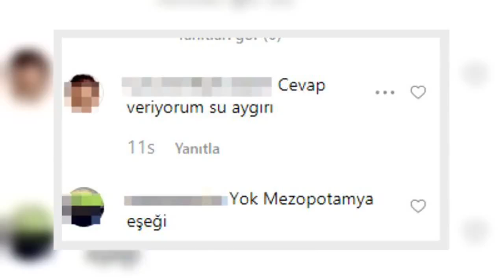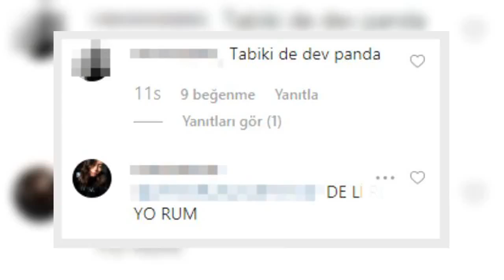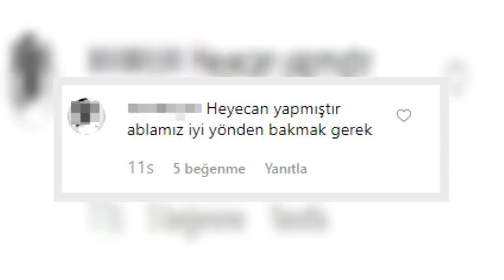✅ Kim Milyoner Olmak İster'de yarışmacının joker kullandığı soru sosyal medyanın diline düştü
✍  Dünyanın en çok izlenen ve kazandıran bilgi yarışması Kim Milyoner Olmak İster yayınlanan son bölümüyle izleyiciyi yine ekran başına kilitledi. Yakışıklı oyuncu Kenan İmirzalıoğlu'nun sunumuyla ekrana gelen programa Pınar Otan isimli yarışmacı damga vurdu.  "1 MİLYONU KAZANMAK İSTİYORUM" DEDİ  Yarışmaya katılan Uzman Psikolog Pınar Otan,yarışmaya başlamadan "1 milyonu almak istiyorum. Aklımda bir proje var Çocuk Esirgeme Kurumu'yla Huzur Evin'i birleştirmek istiyorum" dedi.     SOSYAL MEDYAYA DAMGA VURDU  Yarışmaya iyi başlayan Pınar Hanım ikinci soruda takıldı. "Bir akvaryumun içine sürüngen yemi atan biri muhtemelen hangi hayvanı besliyordur?" sorusu için seyirci jokerini kullanmak istediğini söyledi. Seyirci jokeriyle soruyu doğru bilen Pınar Hanım, sosyal medyanın gündemine oturdu.  Bazı takipçiler ise diğer şıklara da oy veren seyirciyi topa tuttu.   İşte Kim Milyoner Olmak İster'in sosyal m ...